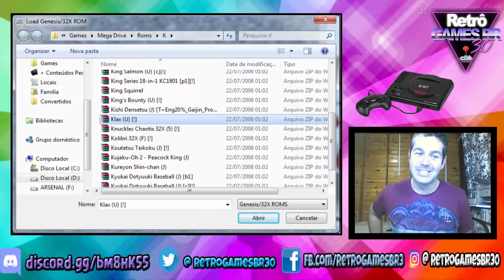Jogos Aleatórios #8 Klax (Nunca nem Vi!)